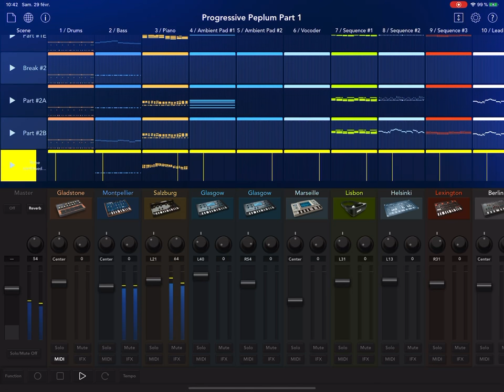Progressive Peplum part 1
This the first part of a tune i've been working on for the past few weeks. 24 stereo tracks in a synthpop / soundtrack style. You'll hear the second part at the end, fading away, wich will require additionnal work.
I'll hope you'll enjoy it, any comments are welcome.
Entirely produced on Korg Gadget 2 with an Ipad pro